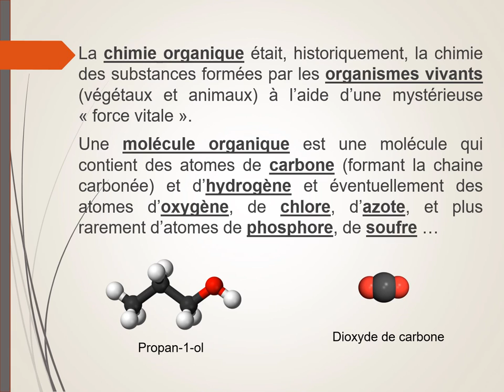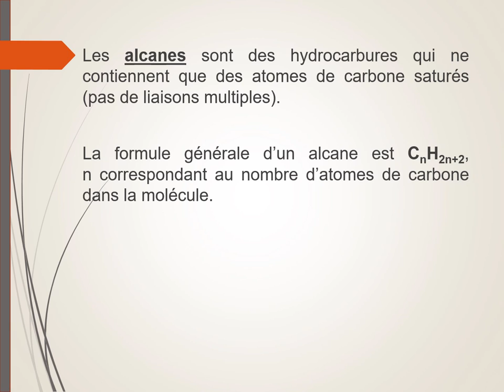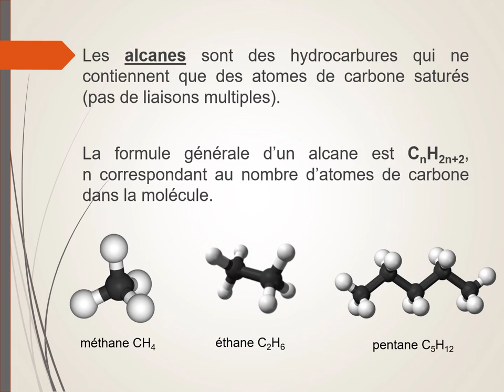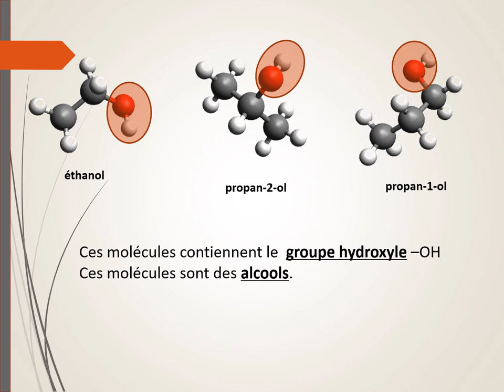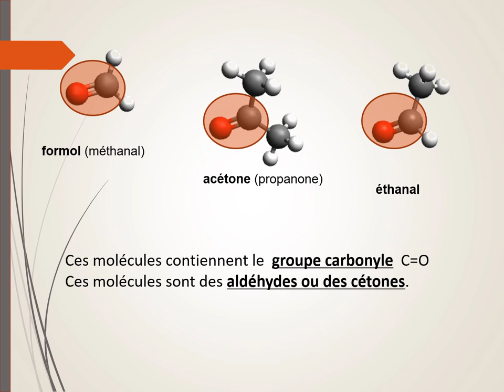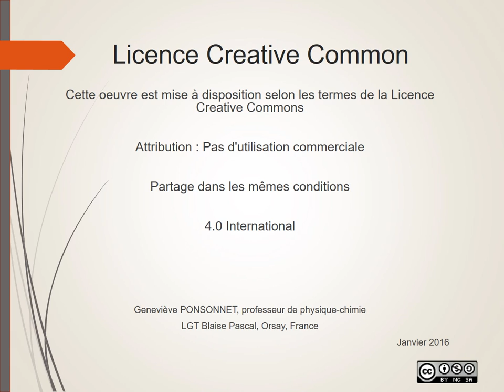Les molécules organiques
Qu'est-ce qu'une molécule organique ?
Définition, exemples.
Les hydrocarbures saturés, insaturés.
Les familles des alcanes, alcènes, alcynes.
Exemples de groupes fonctionnels.